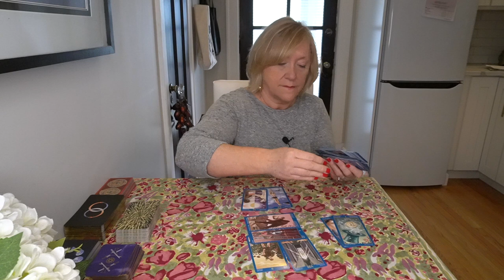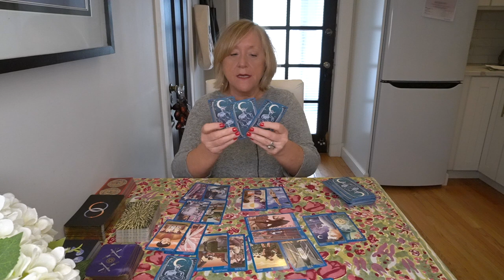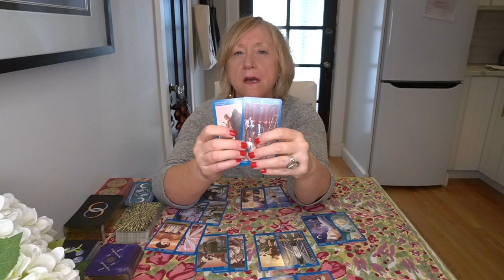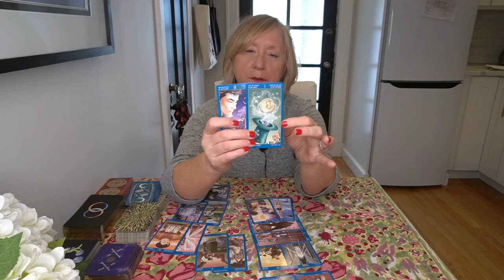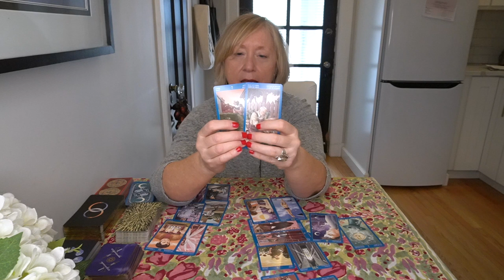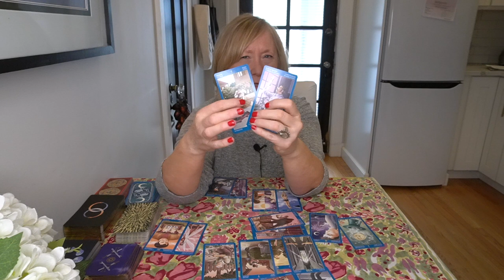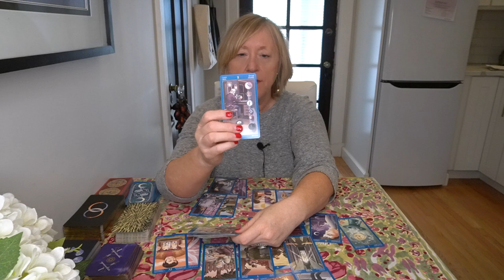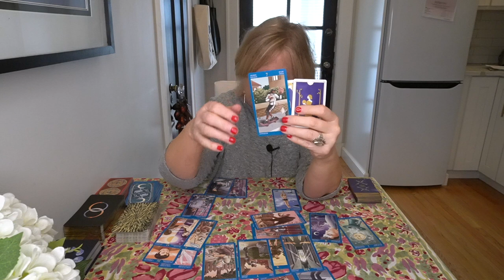Aries is reunited with your lover! August '19~Gay Tarot~ Irish Donna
Double Celtic Cross Aries Gay Tarot Love reading for August '19.  Irish donna describes the journey of reunited with lover some of our Gay Aries collective viewers are experiencing.  The reading is general for the collective.  If it resonates with you it is yours, if not it is not for you.  Aries, Sun, Moon Rising sign.  For more complete information watch all three videos for your Sun, Moon and Rising sign.